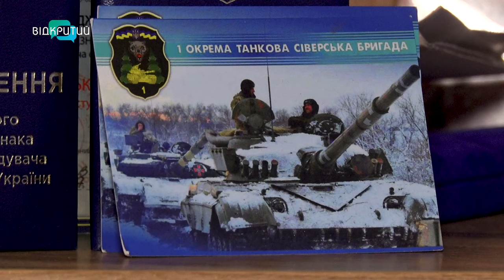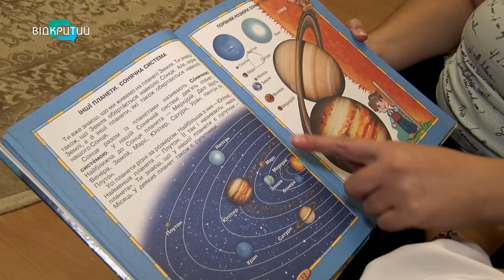Родина загиблого бійця Олександра Олійника отримала допомогу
Донецький аеропорт, Ясинувата та  Піски.  З 2014 року  Олександр Олійник добровольцем відправився відстоювати кордони України. Після 24 лютого  повернувся на фронт,  але  в Чернігівську область. У березні 2022 року там і загинув. Як живе родина героя та хто її підтримує - дізнавалися наші журналісти.